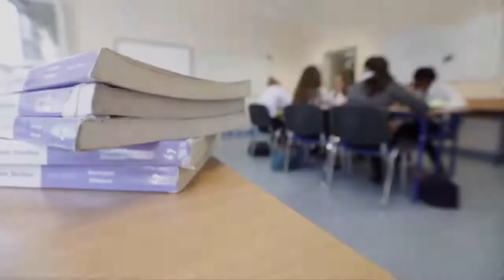The Cambridge Approach to Textbooks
On 28 April 2016 Tim Oates CBE, Group Director for Assessment Research and Development at Cambridge Assessment, will launch the ‘Cambridge Approach to Textbooks’. This set of criteria is in direct response to his identification of "England’s need to restore the primacy of ‘real’ textbooks worldwide". This follows on from the 'Cambridge Assessment Approach to Assessment' published in 2009.

The publication follows the need identified in the paper Mr Oates delivered at the November 2014 Publishers Association Conference. ‘Why Textbooks Count’, with a foreword by Minister of State for Schools Nick Gibb MP, looked at the best systems around the world. In his speech Oates warned that England had been overtaken by the highest-performing education systems, partly because they value textbooks so highly. The paper claimed that classroom teachers are not to blame for the problem; instead it highlighted an opposition to textbooks among many theory-based educationalists, as well as a failure of the market in England. Tim explained that textbooks have been largely abandoned in favour of the use of ‘worksheets’ and “myopic" exam-based books, in stark contrast to places such as Singapore, Finland and Shanghai, where high-quality textbooks are a key part of the classroom, supporting learners and teachers alike.

Since then Cambridge Assessment researchers, in collaboration with education specialists around the world, have carried out an extensive transnational study of high-quality materials to develop our Approach to textbooks (including allied learning resources). The analysis showed that high-quality learning materials have played a key role in the improvement of education arrangements and in sustaining quality. Even when apparently simple in form, learning materials carry complex functions – from ensuring transmission of best practice, to encouraging effective acquisition and development of key ideas by learners. The Cambridge Approach is laid out as a series of criteria and questions. They aim to support publishers in reflecting on those things which should be considered when materials are being conceived, commissioned, and developed.